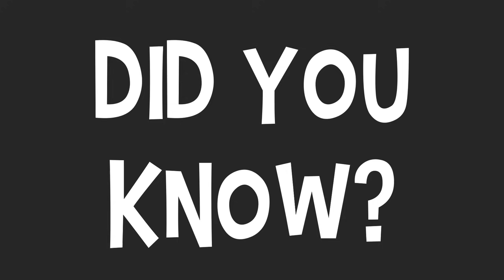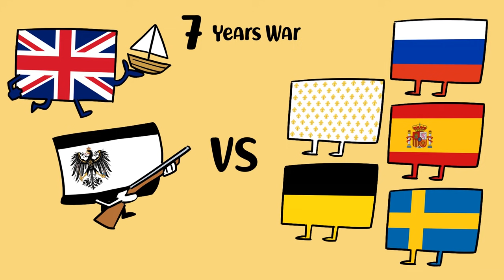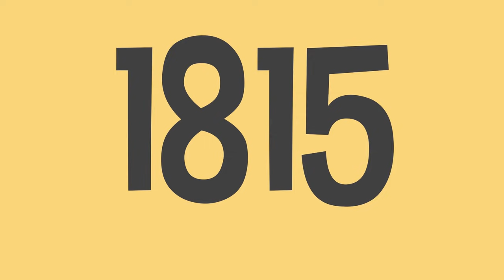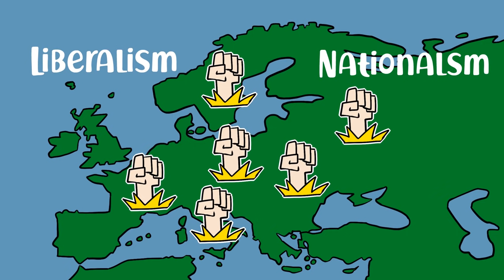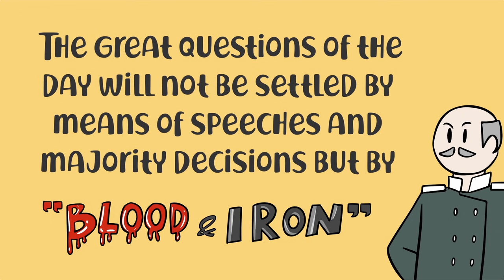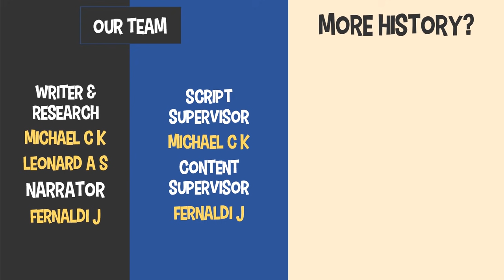Otto von Bismarck, Sang Pemersatu Jerman (Full Video)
Konten ini adalah edisi lengkap dari dari 2 video Otto von Bismarck yang sebelumnya telah rilis.

Otto Von Bismarck, sang kanselir besi yang sangat dihormati oleh banyak pemimpin di Eropa dikarenakan banyak usaha diplomatis yang ia lakukan untuk menjaga perdamaian khususnya Jerman, Prussia dengan negara eropa lainnya. Bagaimanakah kisah Bismarck dan apa saja keputusan yang diambilnya?

Buat kamu yang mau mendukung konten kreator edukasi sejarah secara finansial,
(Mendukung Go-Pay, Ovo, dan Transfer Bank)